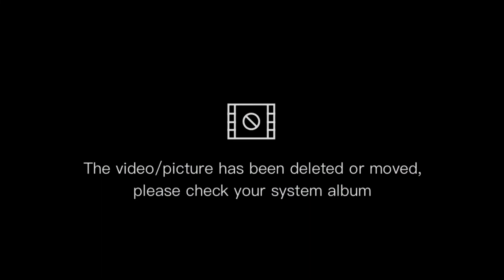Bữa cơm trưa trong rừng -ẩm thực hoang dã /TLP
Xin chào tất cả mọi người hôm nay 2 anh em chúng em vào rừng kiếm thức ăn có  cái gì ăn được thì bọn em sẽ lấy cũng rất là may mắn chuyến đi này bọn em có thấy một tổ ong bầu trời mọi người nhớ đón xem video đi lấy ong bầu trời!

Ký sự rừng núi (TLP)